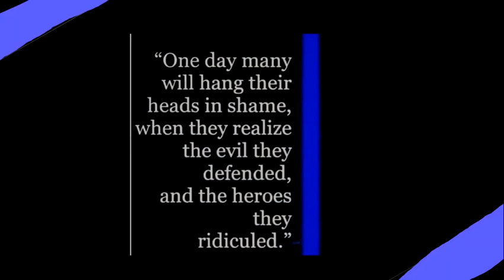Defending Blue KC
Defending Blue Kansas City. This is dedicated to our brothers and sisters in blue who risk their lives every day to keep us safe.